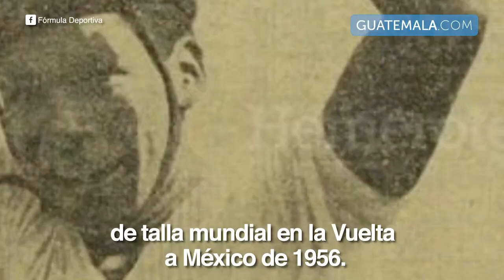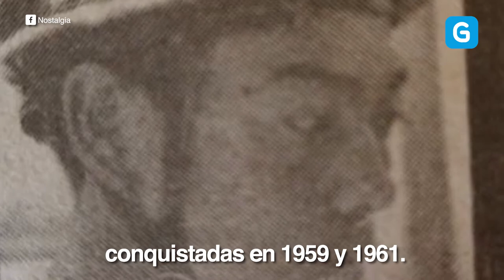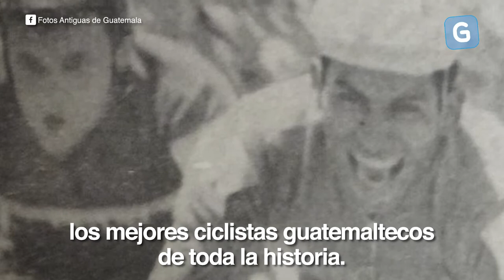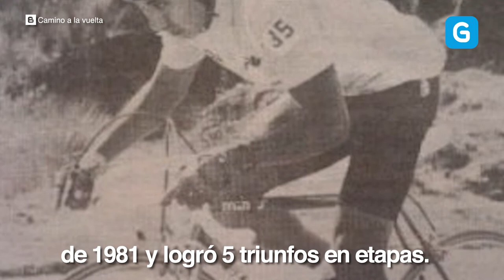Ciclistas GUATEMALTECOS que han sobresalido en el deporte nacional.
Conoce a los ciclistas guatemaltecos que han destacado a lo largo de la historia del deporte nacional con los diferentes logros cosechados.